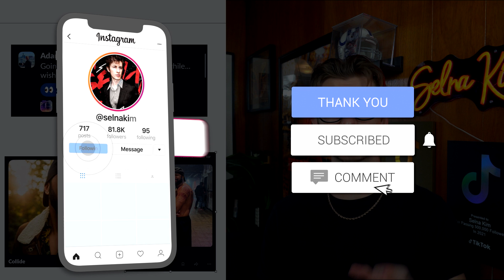The #1 Reason Why Women Dump Men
In this revealing video, we're uncovering the #1 reason why women dump men. If you've ever experienced the pain of a breakup and wondered what went wrong, this video is for you.

Join us as we dive into the most common factor that leads women to end relationships. From unmet emotional needs to issues of compatibility and communication, we’ll explore the root causes and provide insights into how to prevent these issues in your own relationships.

Discover actionable tips for understanding and addressing this key reason, enhancing your relationship skills, and creating a stronger, more fulfilling connection with your partner. It's time to gain clarity, make meaningful changes, and build lasting relationships.

💬 Share your thoughts and questions in the comments below. Have you experienced a breakup for this reason, or do you have questions about improving your relationships?